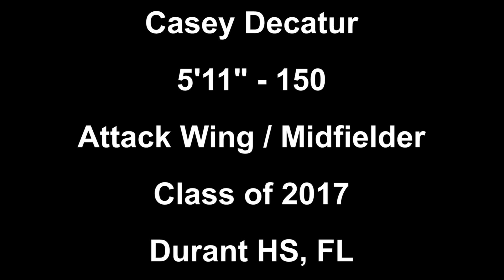CSA-PrepStar Athlete Casey Decatur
Lacrosse Prospect